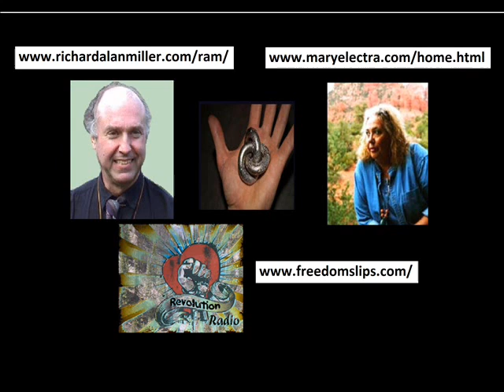Lorien Fenton -- Mary Electra/Dr Richard Alan Miller -- 21 Oct 2012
Revolution Radio/Freedomslips.com -- Lorien Fenton interviews Mary Electra, an advanced sound healer - and Dr Richard Alan Miller, who shares with us his scientific research into resonant frequencies.      Edited -- focus on main interviews.